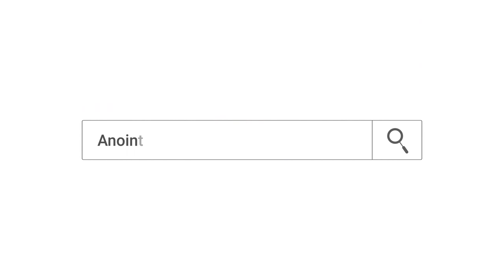ዶክተሩ ማንነቴን ተጠራረጠ...|MAN OF GOD PROPHET DERESSE LAKEW